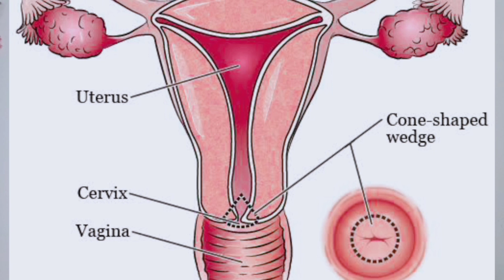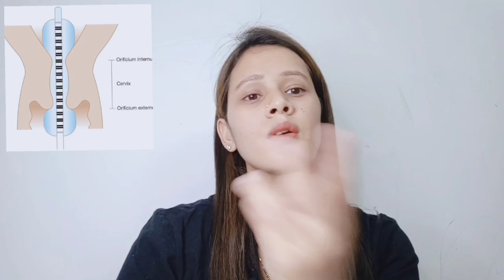बच्चेदानी के मुँह बंद या छोटा होने से महिलाये माँ नहीं बन पाती है| closed cervix- cervical stenosis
Lodhra powder
chamomile tea
Dalchini Powder
Haldi powder
Black salt
All information available on this channel is created to share personal experiences only with it’s audiences, none of the recommendations of this channel are sponsored by any company or product. l practitioner. All views, tips, suggestions, and recommendations should only be used to enhance your knowledge, add perspective to your understanding and should be followed for personal use or otherwise, only after consulting with a professional or doctor. As each person has different recommendations on this channel may not work for you, and should not be considered as an excuse to not visit your doctor or consult a medical practitioner. No action should be taken solely on the contents of this website. Always consult your physician or qualified health professional on any matters regarding your health or on any opinions expressed within this